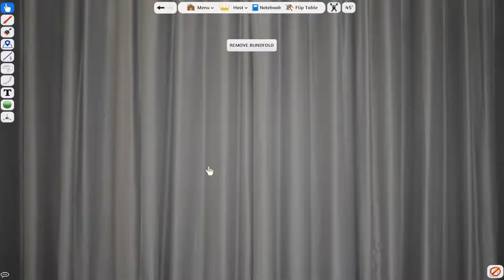Best of nicht Let's Play Teil 10 Panzer Feuerwerk 2017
Gerade noch rechzeitig zum Neujahr.
Wir starten 2017 gleich richtig mit einem Best of nicht let's Play.